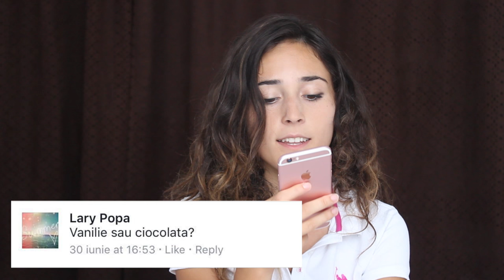Q & A cu ANDRA GOGAN #1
HEY HEY, sper sa va placa si scuzeee pentru calitatea video.ului de la inceput... pe parcurrsul episodului din vlog isi revine si se vede clar :D si nu uitati sa puneti si aici intrebari pt un viitor episod cu Q&A din vlog :D